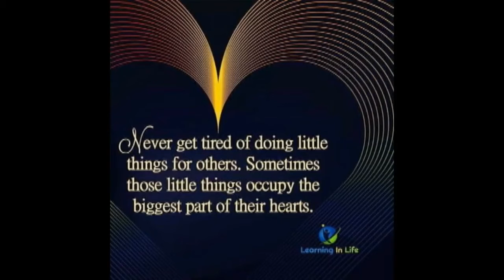City Square but a Dry Fountain